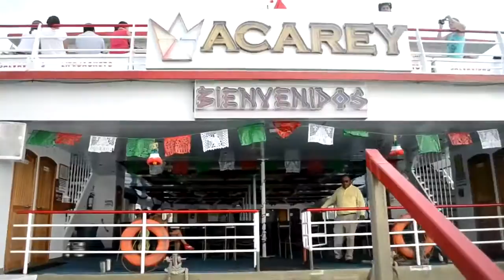Servicios AcaRey 2014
Acarey le ofrece los paseos más divertidos de la bahía de Acapulco.

-Puesta de Sol.
Salida: 4:30 pm

-Lunada Latina
Salida: 10:30

Sábados
Lunada Tropical
Salida: 7:30 pm

Precio por persona: $ 280.00
Niños hasta 10 años, gratis.

Reserve ahora!